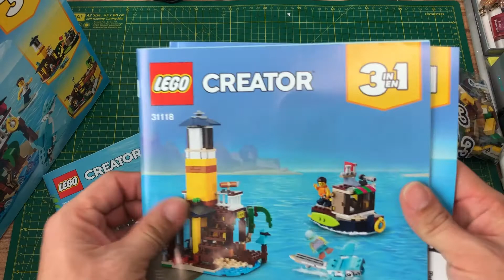Lego Creator Sörfçü Plaj Evi Vol#1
Merhaba arkadaşlar yeni bir video ile karşınızdayım. Creator Serisinin Lego Creator Sörfçü Plaj Evi  yapıyoruz.

İyi seyirler...